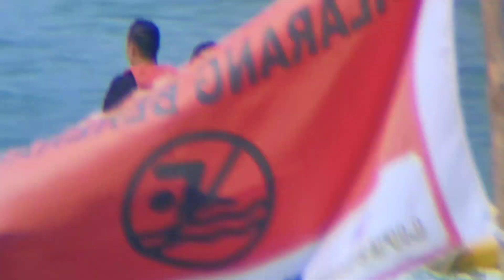Munggahan Ramadhan 2023 || Bermain Water Sport Pantai Batu Karas